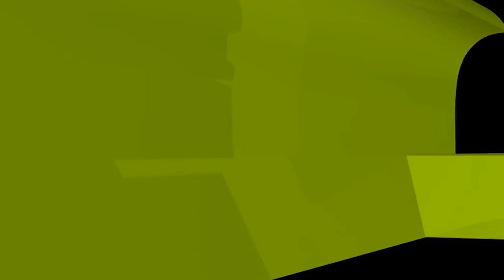ইনকাম কম করেও ভালো স্ত্রী পাবেন কীভাবে?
ইনকাম কম করেও ভালো স্ত্রী পাবেন কীভাবে? new waz II waj II Sheikh ahmadullah